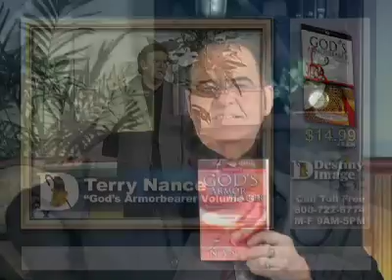God's Armorbearer Vol 3 by Terry Nance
Terry Nance, author of the best-selling book God's Armorbearer Volumes 1 and 2, reaffirms that the local church is God's idea--not man's--and that this is the day of a great harvest in which millions will need to be trained in the Lord.